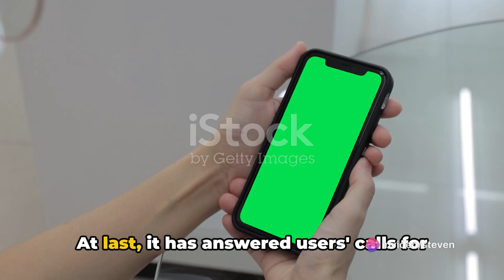"OpenAI Tokyo Office Debut | Google Pixel 8 Tracking Feature Update | Tech News"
OpenAI expands to Asia: New Tokyo Office Ushers in a New Era

In a remarkable move signaling its global expansion, OpenAI has just opened its office in Tokyo, making it the first in Asia and fourth worldwide.

This ground-breaking development is a testament to the company's commitment to fostering worldwide tech inclusivity. OpenAI, a leading artificial intelligence-based tech company, is taking big strides aiming to make Tokyo a hub for AI research, boosting its momentum on Asian ground.

These exciting new advancements are a sign of things to come, promising opportunities for AI enthusiasts, researchers, tech aficionados and startups alike. With OpenAI's presence in Tokyo, will we see an increase in AI tech-based startups in Asia?

In other technology news, the Google Pixel 8 finally received the much-anticipated tracking feature, which can function even without internet connectivity. This update fulfills a long-standing request from users who wished to have a reliable tracking system so support their on-the-go lifestyle.

To find out more about these exciting developments, follow the

In unrelated news, have you heard about Klap AI? They are changing the way we perceive videos by turning any footage into viral shorts!

Your thoughts on OpenAI's expansion to Asia?